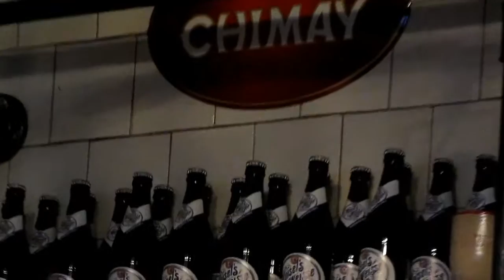Pub crawl 29 August 2015